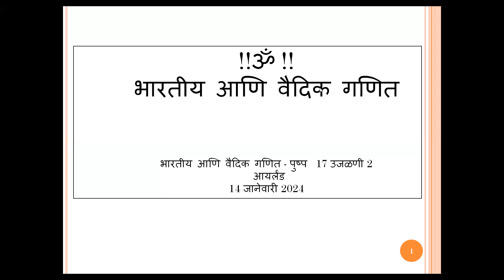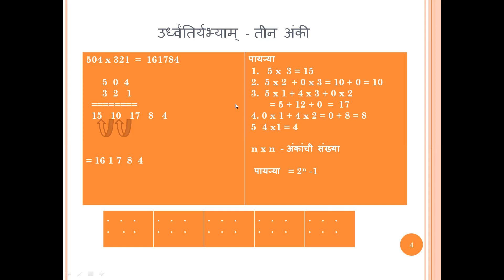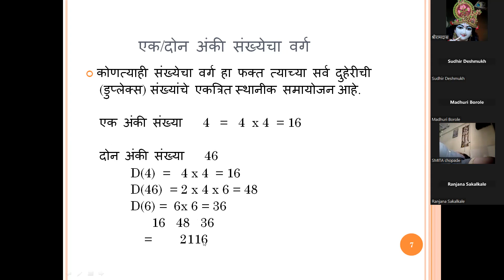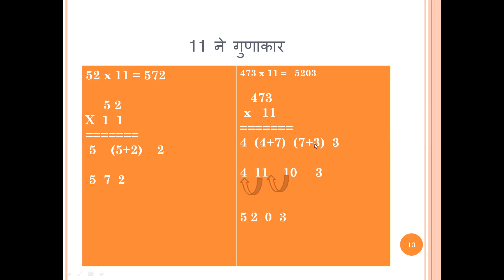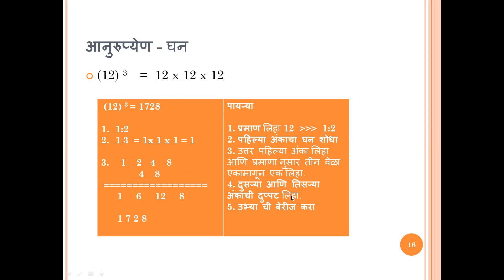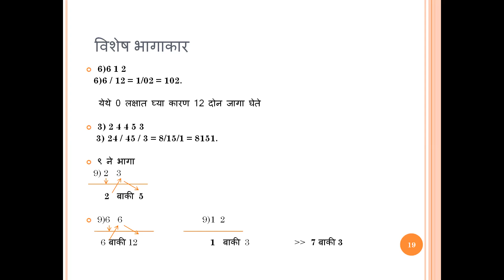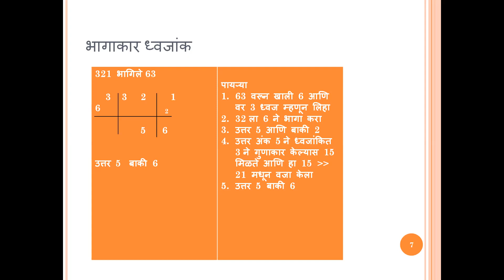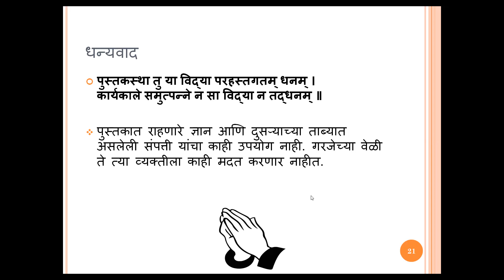भारतीय आणि वैदिक गणित पुष्प 17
भारतीय आणि वैदिक गणित